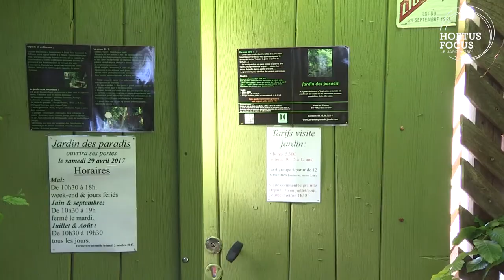Visite de jardin : Le jardin des paradis - Cordes-sur-ciel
À ne pas manquer si vous passez dans le Tarn (Occitanie), le Jardin des paradis est un petit bijou où passer un délicieux moment et même déguster des glaces exceptionnelles au poivre de sichuan par exemple (divin !). Retrouvez l'article sur le magazine Hortus Focus :